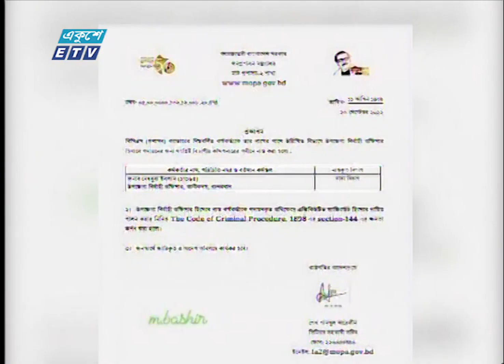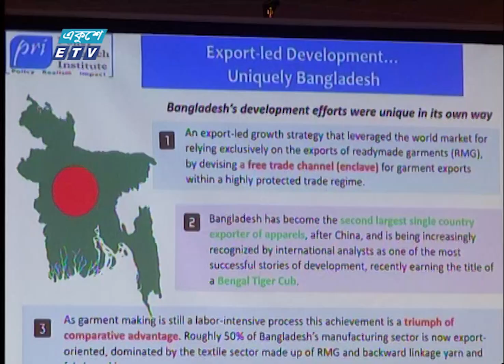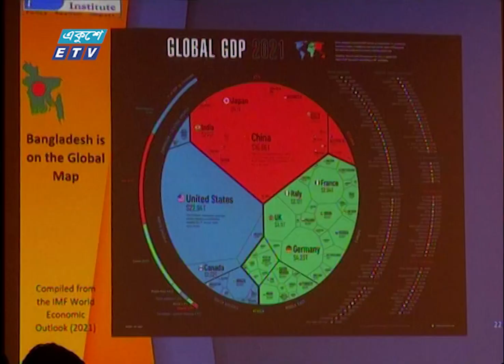09 PM News || রাত ০৯টার সংবাদ || 27 September 2022 | ETV News